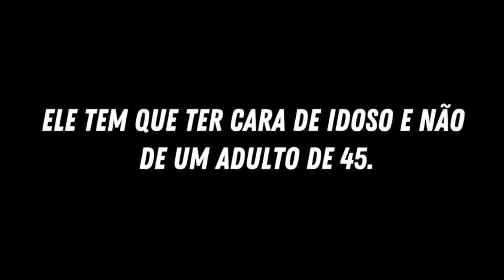O CANAL VOLTOU!!!!!!